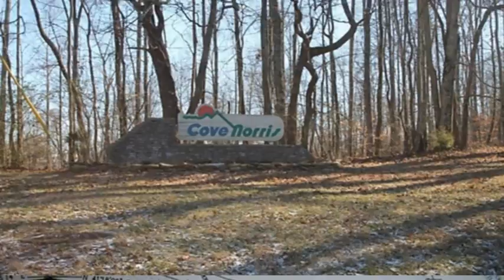Fox Ridge Lane, Caryville, TN 37714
Fox Ridge Lane Caryville, TN Traci Greene CBWW Bearden Office Beautiful lot for building in Cove Norris with community lake access & boat ramp. 3.54 acres, wooded & private.